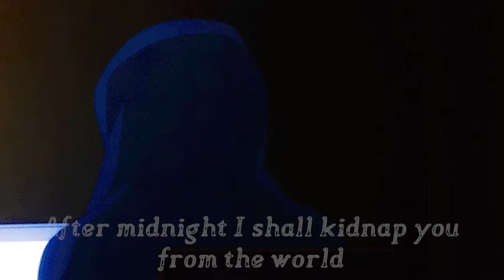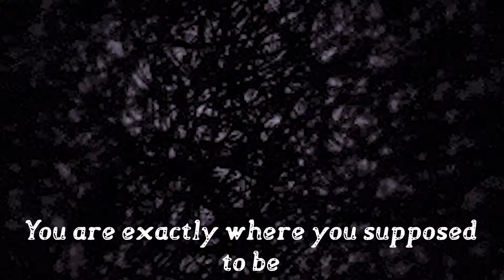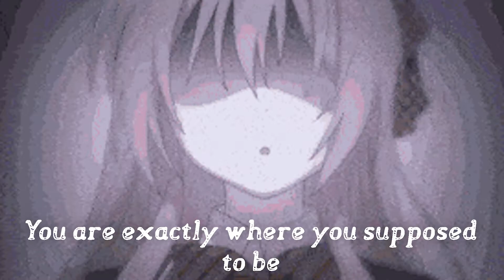After Midnight// Nightcore [AMV]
► INFORMATION ◄
♪  Song: After Midnight
♪  Artist: Yuna
♪ Anime: happy sugar life

 The Pasta Kitty#7127

► LYRICS ◄
After midnight I shall kidnap you from the world
And I'll keep you in my room
Hush now my love and hold my hand
After midnight I shall take you to a place
Where no one else should know of
(x2)

You are exactly where you supposed to be
And if they come for you
They would have to find me

Stay
Keep me awake
Keep me amazed
Only for today
Keep me dazed
My love is yours only

After midnight
I shall stay awake
And if you chose to close your eyes now
Hush now my love
I'll watch you sleep

Stay
Keep me awake
Keep me amazed
Only for today
Keep me dazed

Stay
Keep me awake
Keep me amazed
Only for today
Keep me dazed

If you are the producer or owner of this song and you want it to be removed, then let me know and send me a gmail and I will remove it.